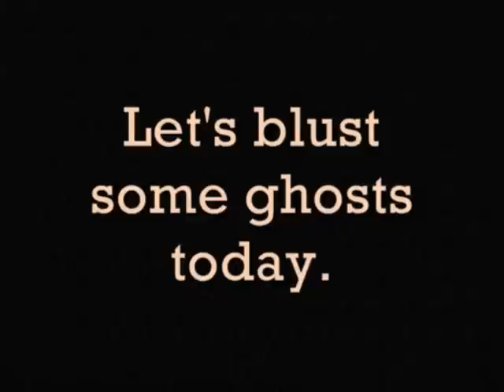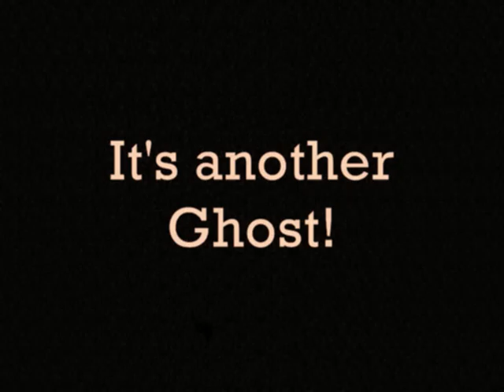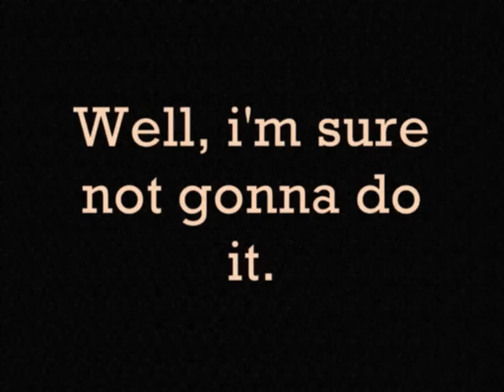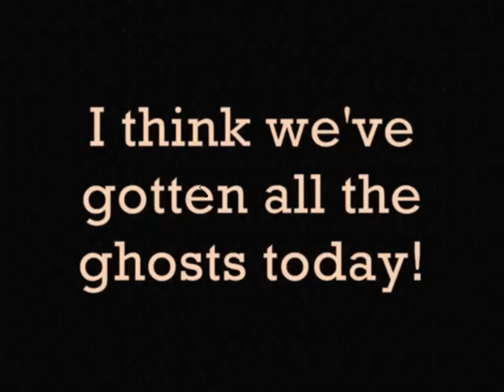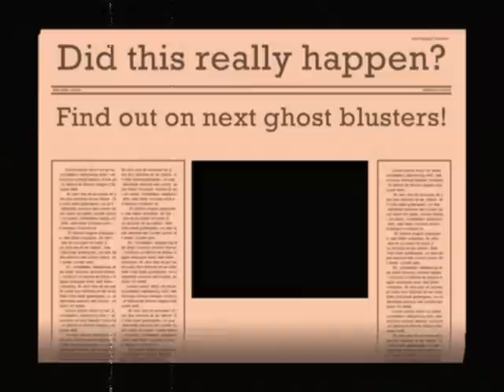Ghost Blusters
sweet parody